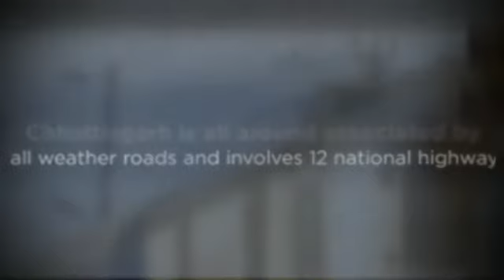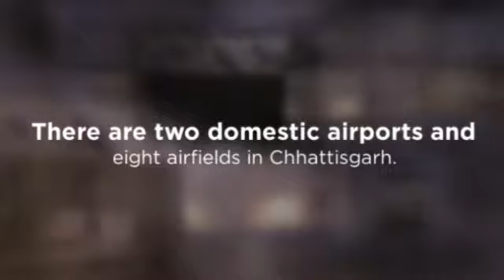Upcoming Development Project in Chhattisgarh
Chhattisgarh government is to a great extent concentrating on the improvement of social framework acquire power as all encompassing methodology in the over all financial advancement of the state.

Progressive Chhattisgarh,
Brijmohan Agrawal,
Industrial Development in Chhattisgrarh,
Energy Policy in Chhattisgarh,
Road Development in Chhattisgarh,
Chhattisgarh Agriculture,
Chhattisgarh Education Development,
Bridges Development in Chhattisgarh,
Chhattisgarh Infrastructure,
Chhattisgarh Public Work Department,
Naya Raipur Chhattisgarh,
Progress in chhattisgarh,
Fastest growing state in india,
Progressive Chhattisgarh,
Development in chhattisgarh,
Companies in chhattisgarh,
Development in Raipur,
Fastest growing city in India,
Growth of chhattisgarh,
Chhattisgarh Growth Rate,
New Raipur Development,
Urban Development Chhattisgarh,
Rural Development Chhattisgarh,
Digital Chhattisgarh,
Skill Development in Chhattisgarh,
New raipur,
Good governance,
Chhattisgarh government,
Power plant in chhattisgarh,
Companies in chhattisgarh.